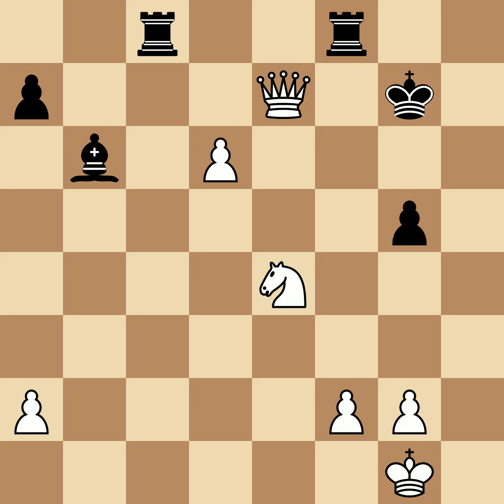Horwitz, Bernhard vs Harrwitz, Daniel | London, 1846, 1-0